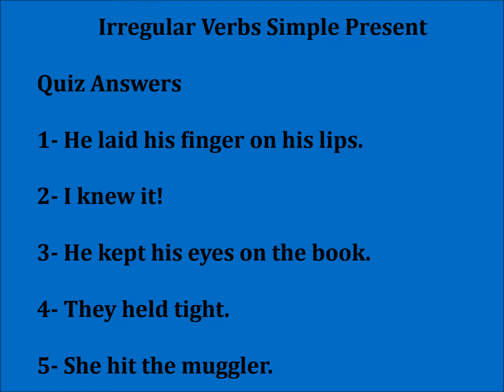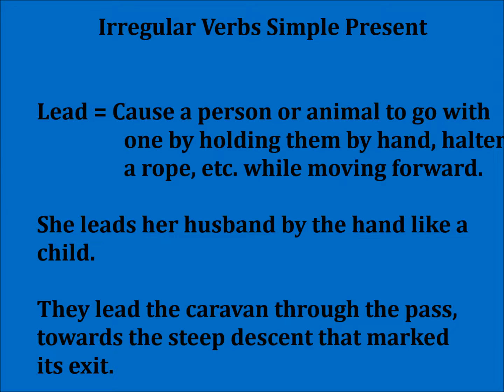Irregular Verbs 110 Simple Present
Revisión quiz anterior y presente simple del verbo irregular " lead " con algunos ejemplos básicos.